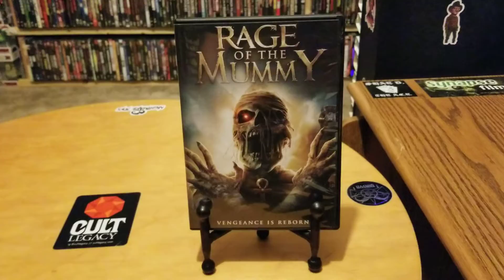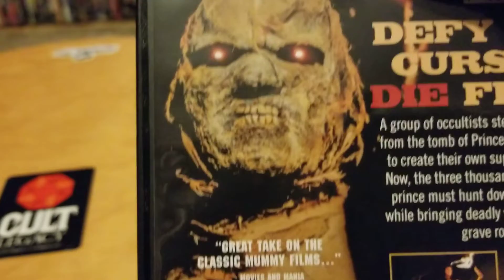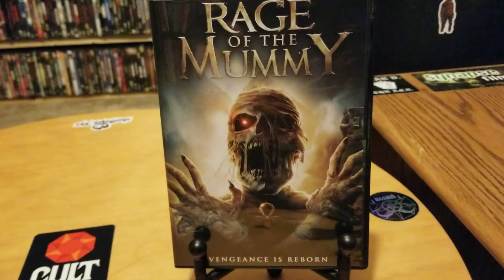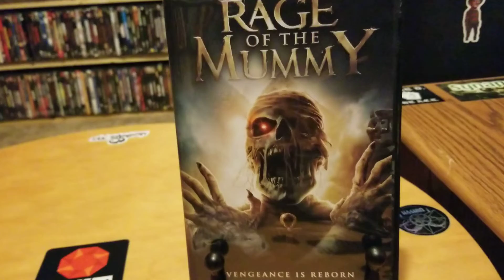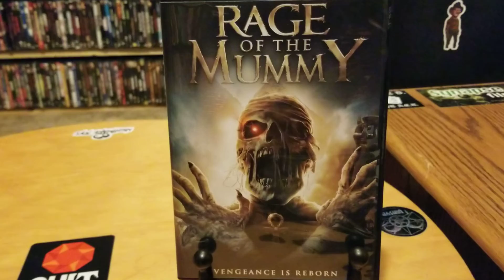Rage Of The Mummy